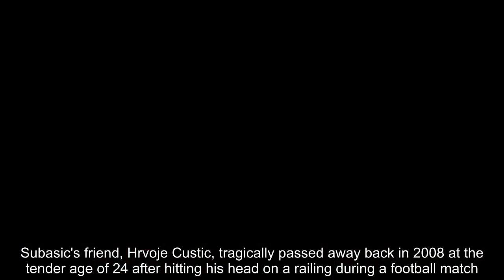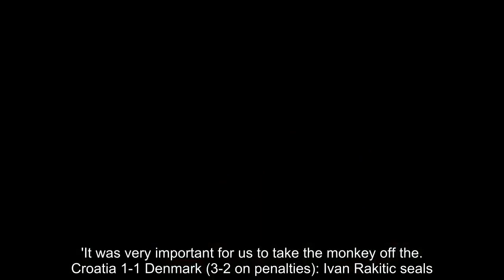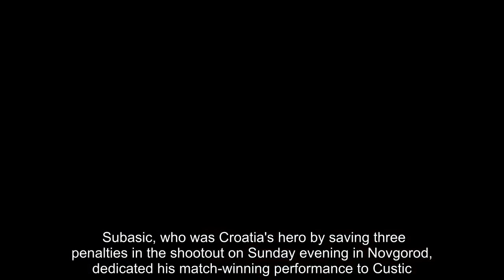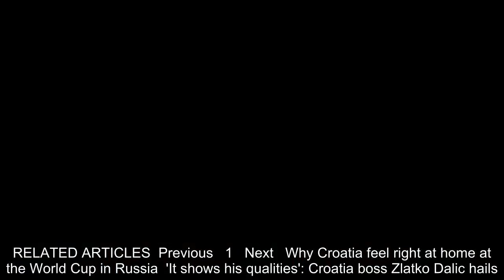Breaking News - Danijel Subasic breaks down in tears after being asked about late pal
Danijel Subasic was full of raw emotion as he broke down in tears after being questioned about his late friend in a press conference on Tuesday.Subasic's friend, Hrvoje Custic, tragically passed away back in 2008 at the tender age of 24 after hitting his head on a railing during a football match.And on Tuesday, it was all too much for the Croatia goalkeeper as the subject was brought up by the media following his country's victory over Denmark in the last-16 stage of the World Cup.   RELATED ARTICLES  Previous   1   Next   Why Croatia feel right at home at the World Cup in Russia  'It shows his qualities': Croatia boss Zlatko Dalic hails...  'It was very important for us to take the monkey off the...  Croatia 1-1 Denmark (3-2 on penalties): Ivan Rakitic seals...  Share this article   Share   He burst into tears as he touched on the unpleasant subject before being consoled by a member of the Croatia camp as they previewed their quarter-final clash with Russia on Saturday.The 33-year-old then bravely put the tears behind him to answer further questions at the press conference in Sochi. Subasic, who was Croatia's hero by saving three penalties in the shootout on Sunday evening in Novgorod, dedicated his match-winning performance to Custic.  The Monaco shot-stopper looked to the heavens after each penalty save and donned a vest underneath his playing top in memory of Custic.  Meanwhile, Croatia will fancy their chances of progressing to the World Cup semi-finals and beating Russia.Russia saw off Spain in a dramatic penalty shoot-out, with Igor Akinfeev proving to be the hosts' hero.   RELATED ARTICLES  Previous   1   Next   Why Croatia feel right at home at the World Cup in Russia  'It shows his qualities': Croatia boss Zlatko Dalic hails...  'It was very important for us to take the monkey off the...  Croatia 1-1 Denmark (3-2 on penalties): Ivan Rakitic seals...  Share this article   Share